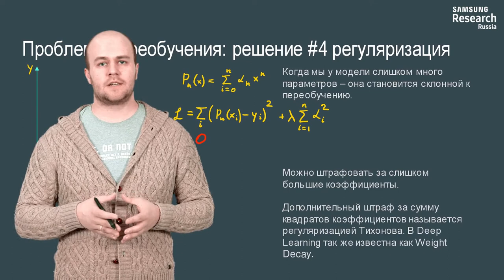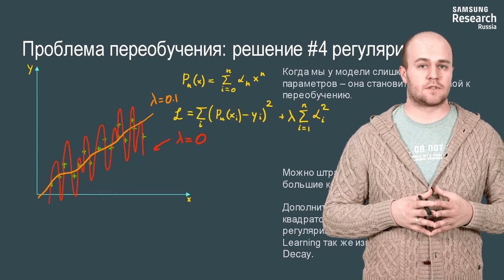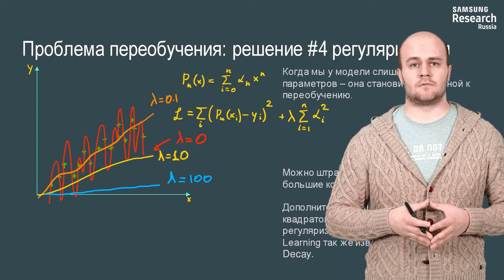Нейронные сети и компьютерное зрение - 141 урок. Регуляризация и нормализация